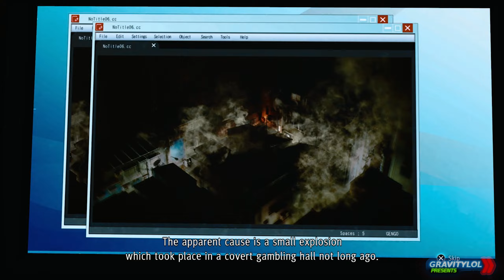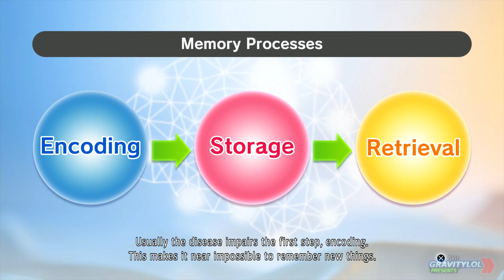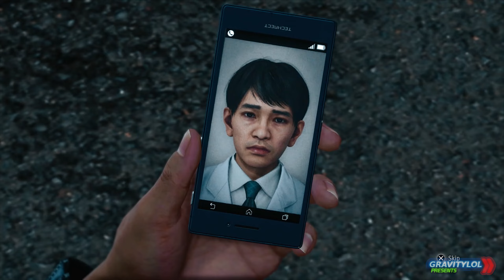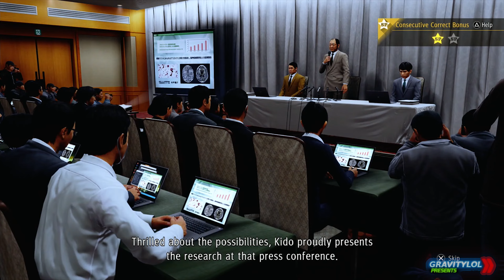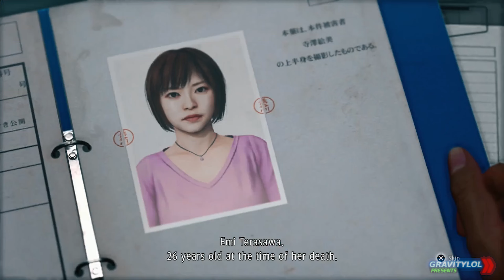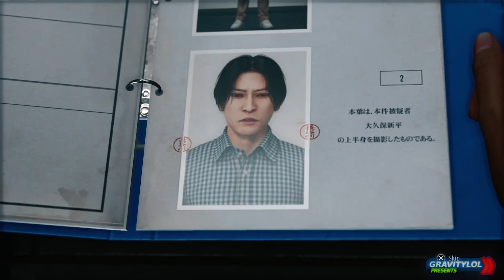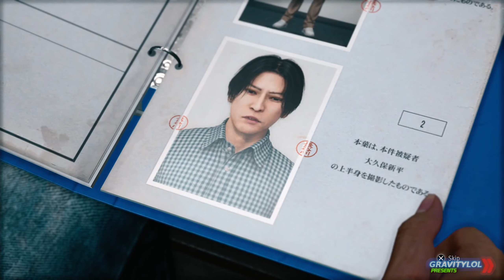Judgment Remastered (PS5) - Part 27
Info about series:
I'll try to make this series to look as detective drama TV Show, hope you guys will like it. Each part will be taking 20-40min long (with 45 being maximum).
These are scheduled to be released every week at Saturday but if i'll get far enough done ahead of schedule, i'll be releasing two parts per week. So far i've got only first chapter recorded so don't take that promise for certain. I plan to record only story related stuff but if someone will want , i'll be having side content recorded too and once i'll have enough, i'll be releasing some in format of special episode.

As for the gameplay - I'll try to make this as stylish as i can but have in mind it's my first project that's so big so i'm a little nervous. I'm a little rusty when it comes to Judgement ( i played PS4 version shortly after release and completed it) so there will be times when i mess up more or less. I'll restrict myself from using DLC Extract's BUT if i will be stuck at some point like, for example, fifth failed attempt at boss fight or mid-boss, i'll alow myself to use some. (Only Extracts that are out of question are the one that is killing all enemies or giving AOE damage)

Overall, i hope you guys will enjoy it as much as i do . I hope to finish it before Lost Judgement Arrives. I doubt i will but hey, you guys are what motivates me to work harder :3

Judgment is an action-adventure video game developed by Ryu Ga Gotoku Studio and published by Sega. A spin off to the Yakuza series, initial development of the game began in 2015 under the codename Project Judge. Sega released it for the PlayStation 4 on December 13, 2018, in Japan, and on June 25, 2019, worldwide. A remastered version of the game, under the subtitle Remastered in Japan and Asia, was released for the PlayStation 5, Stadia and Xbox Series X/S on April 23, 2021. The game follows lawyer-turned-detective Takayuki Yagami as he and his allies explore a case involving corpses whose eyes have been removed. The player controls Yagami in the fictional Tokyo district of Kamurocho, where he fights thugs and yakuza while carrying out side missions which involve chasing, stealth and searching for clues.

The game originated from Ryu Ga Gotoku Studio's desire to create a new IP with Toshihiro Nagoshi serving as writer. He wanted to write a new type of story with a detective working on a case that contrasted with the team's work in Yakuza. As a result, the developers designed the game to be accessible to detective-game newcomers. They cast singer and actor Takuya Kimura, who provided both facial features and Japanese voice acting, to play Yagami. Due to popular demand, the game was given an English voice-acting option; several additional languages were used to attract more gamers. Alexandros performed two songs during the game.

Judgment was withdrawn from the Japanese market in March 2019 following the arrest of Pierre Taki, one of the game's actors, for suspected cocaine use. While localizing Judgment for international markets, Taki's likeness was removed and his vocal performance replaced. The game received a generally positive response from critics. Many praised the game's plot and side content but criticized the simplicity of its investigation mechanics. Judgment has been a commercial success while also being recognized by awards as one of the best video games released in 2019. The remaster also attracted positive response for improving the game's framerate and visuals. A sequel, Lost Judgment, is set to release in September 2021.